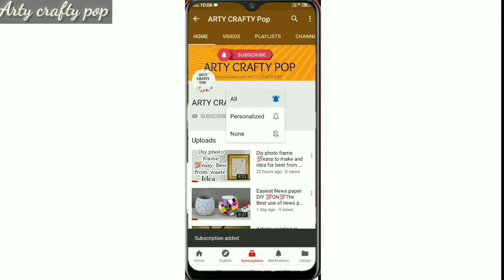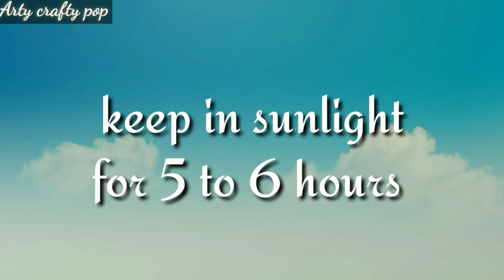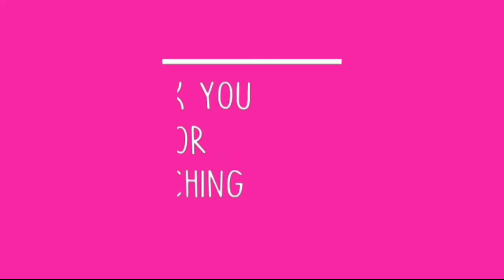Diy chalk , chalk from 3materials , no white cement, no maida , no corn flour, no paint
Do it your self 16/11/2020
This is a art and craft related channel I will post fun art and craft related vedios do like the channel . You will enjoy the fun facts of craft . There is no limit for creativity .
｡◕‿◕｡(. ❛ ᴗ ❛.)(θ‿θ)ʘ‿ʘ
ʘ‿ʘ(✷‿✷)(◔‿◔)(◕ᴗ◕✿)
( ╹▽╹ )(≧▽≦)(☆▽☆)(✯ᴗ✯)
(ﾉ◕ヮ◕)ﾉ*.✧(人*´∀｀)｡*ﾟ+✧◝(⁰▿⁰)◜✧(◠‿・)
(◠‿◕)(｡•̀ᴗ-)✧( ´◡‿ゝ◡`)(◡ ω ◡)(✿^‿^)^_____